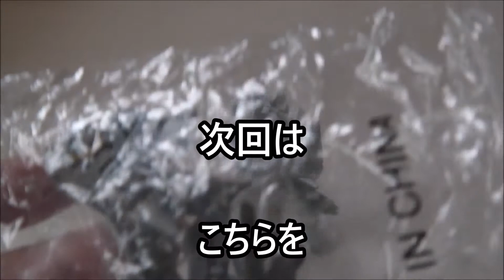【超時空要塞マクロス】VF-１J 一条輝機 アクションタイプ フィギュア / Macross VF-1J Ichijyo Terui Action Type Figures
海洋堂からリリースされたＫ＆Ｍ マクロス スーパーディメンション フィギュア 第１弾「VF-１J 一条輝機」を紹介しますね！輝機にはＡ型の頭部パーツが付いてきます。ガンポッドを両手でしっかりと構える事も可能♪素立ちもバッチリ決まります！
【超時空要塞マクロス】マクロス スーパーディメンションフィギュア シリーズ002 「VF-1J/MACROSS SUPER DIMENSION FIGURE

こちらの動画もお勧めです！
超時空要塞マクロス バルキリーVF-1A プラモデル (1/100 SCALE)

超時空世紀 オーガス オーガロイド 慣性制御 ドリファンド

未来ロボ【ダルタニアス】超合金 レビュー 1/3

こちらから一気に視聴できる懐かしいお勧め動画です♪
昭和のロボットアニメ プラモデル 動画集/